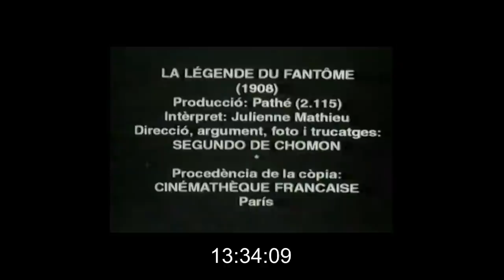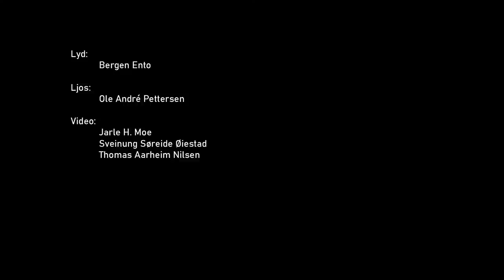Vulture Industries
Streaming Live Concert frin Vestindien (Bergen, NO).
June 20, 2020 @22:00 CEST